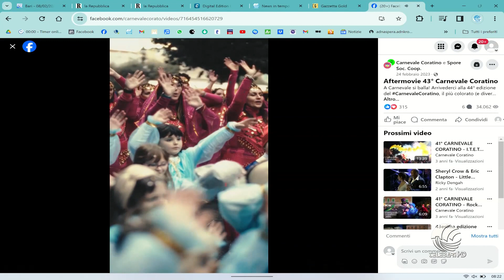Buongiorno Bari 08 02 24 - Approfondimento Gerardo Strippoli - pres. Proloco Quadratum APS Corato